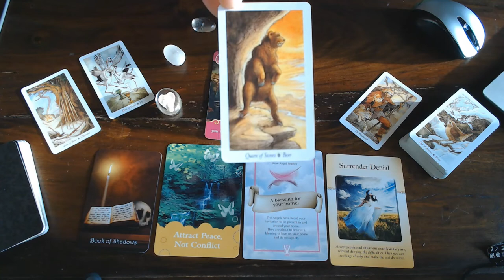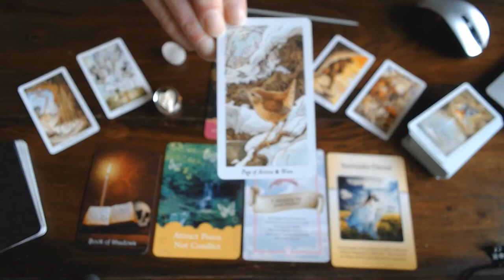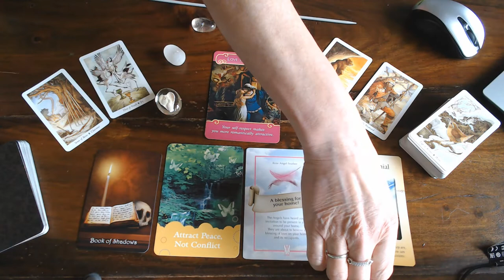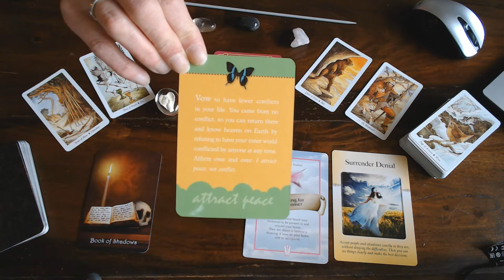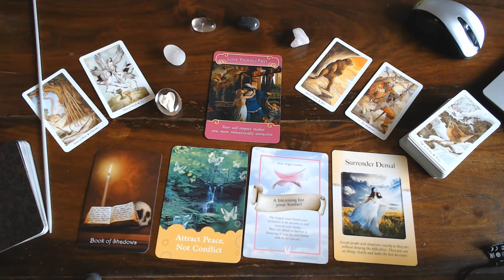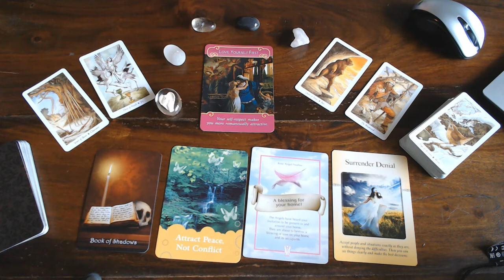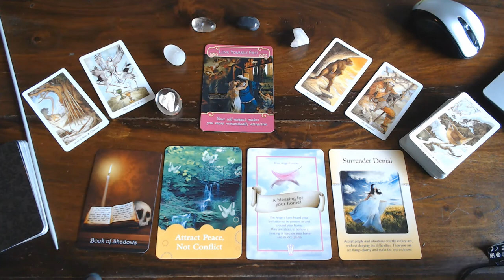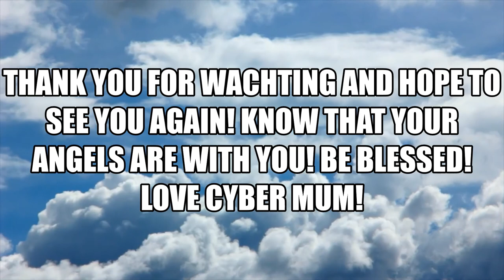LIBRA WEEKLY 10TH TILL 16TH FEBRUARY 2020-BLESSINGS ARE HERE! BUT DON'T SEE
EVERYTHING THROUGH PINK GLASSES.
Charliesangeltarot.com is the website.